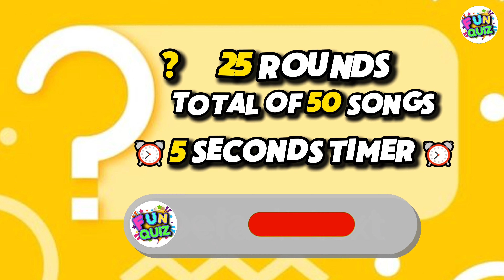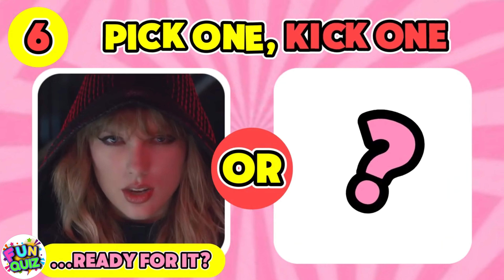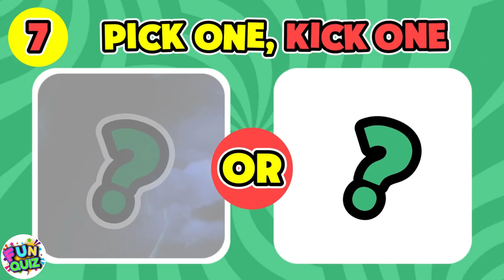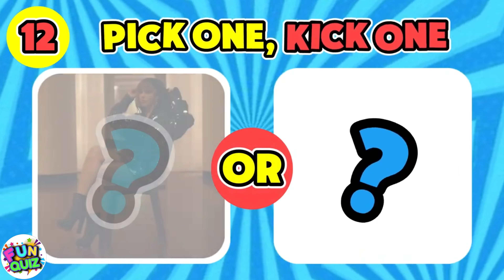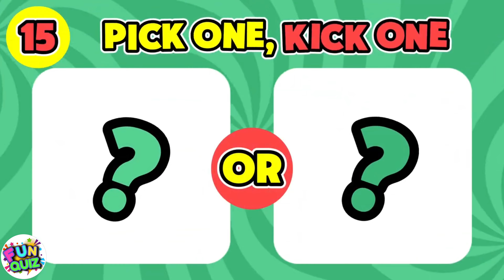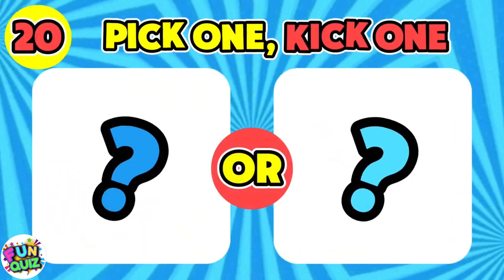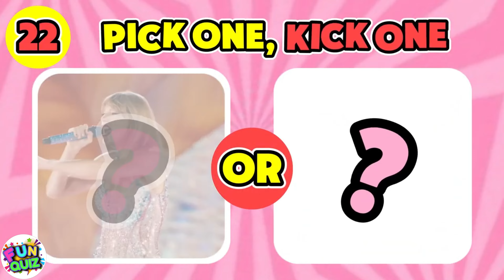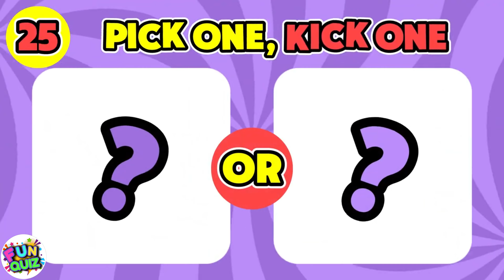SAVE ONE DROP ONE 💜 | Taylor Swift VS Ariana Grande 🎶💛 | Music Challenge 😍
It's the clash of the titans! Join us for an electrifying showdown as we go head-to-head with Taylor Swift and Ariana Grande's chart-topping hits! 🎶💥
In this nail-biting game of 'Save One, Drop One' we'll challenge your loyalty as you're forced to choose between these two musical powerhouses. Will you sway to Taylor's storytelling prowess or groove to Ariana's infectious beats? The choice is yours! 💃🏼📝
So, gather your fellow Swifties and Arianators, because this battle is about to get fierce! Join us for the ultimate music showdown and let your voice be heard in the comments below. 🔔🎉